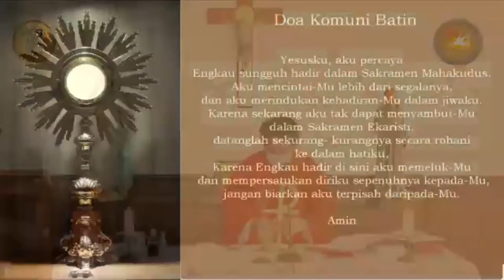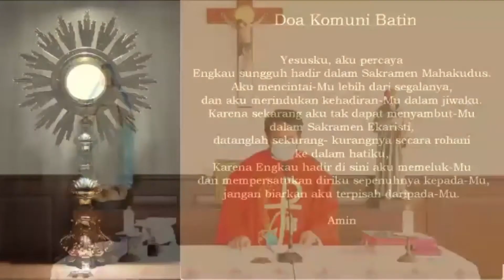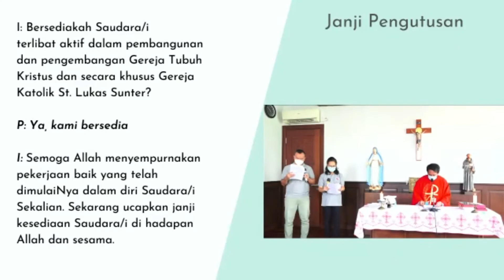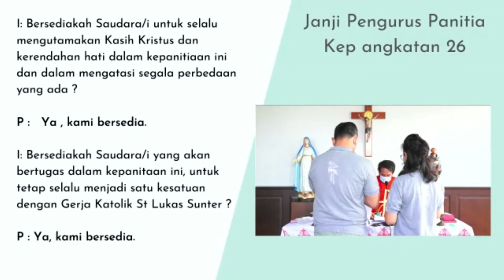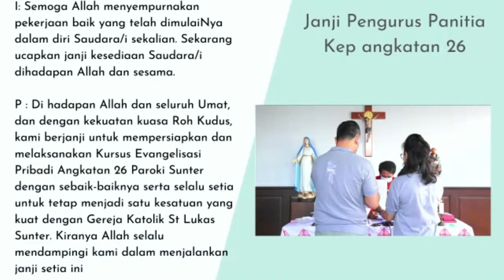Zoom Misa Perutusan Kep Angkatan 25